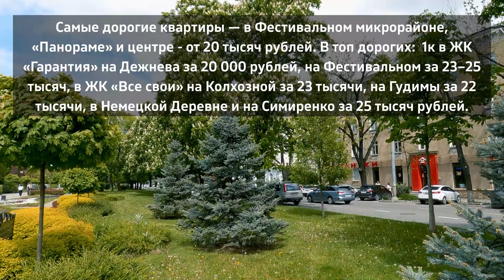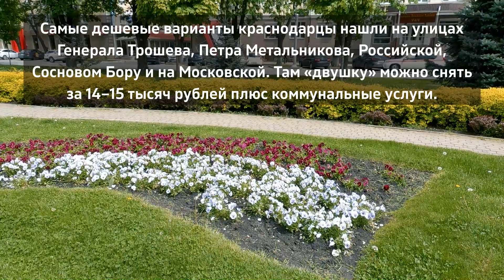Сколько стоит аренда квартиры в Краснодаре, обзор: цены и стоимость на аренду жилья для переезда.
Сколько стоит аренда квартиры в Краснодаре, обзор: цены и стоимость на аренду жилья для переезда. В данном видео буду приведены цены на аренду жилья за 1 месяц проживания, но при длительной аренде квартир (на 2 и более месяцев). Размер стоимости аренды квартиры определялся с помощью опросов как арендаторов, так и арендодателей, а так же средних значений сайтов объявлений.